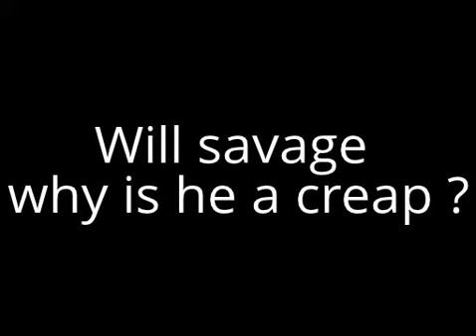Will Savage:why is he a creep hollyoaks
why will is a creep